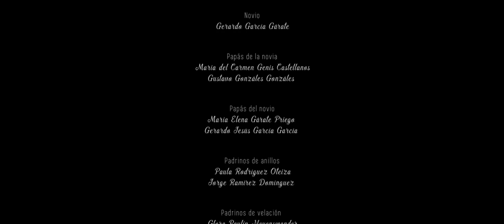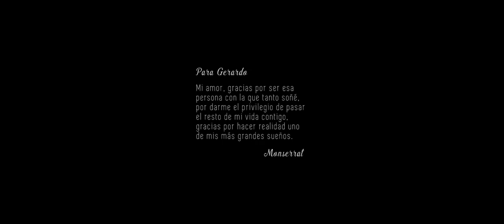NUESTRA BODA // 29 - JULIO - 17 // MONE & GERA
Les comparto uno de los días más especiales de nuestras vidas.

Lugar: Valle de Guadalupe, Ensenada
Casa Marieta